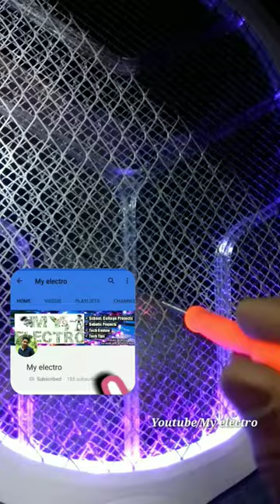Inside View Of Mosquito Racquet Bat🎾..